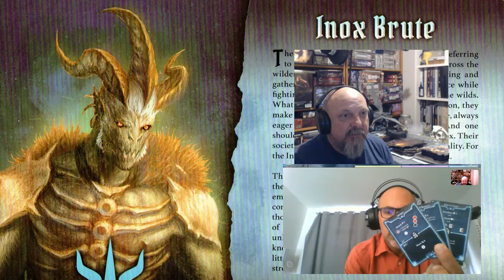GLOOMHAVEN [JdP] Presentation de la Brute Inox - L'analyse niveau 1 et X.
Je présente ici la Brute Inox de Gloomhaven. Analyses en duo avec le youtuber "Le Temple du Jeu d'Arcaril".